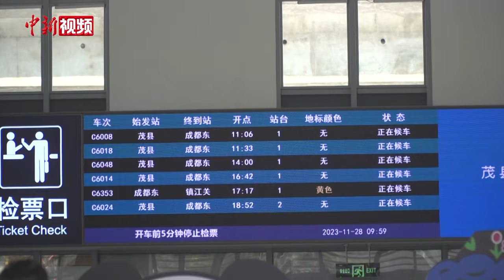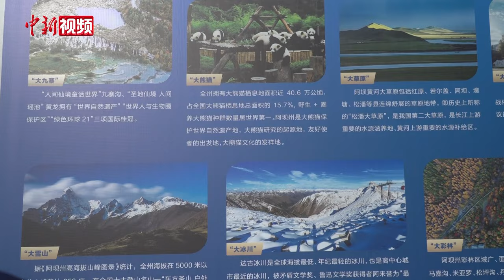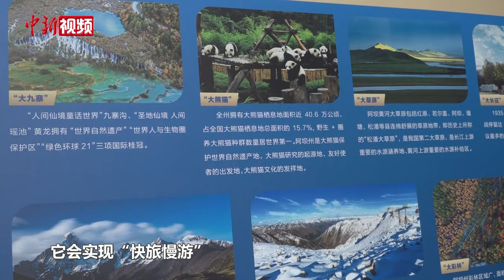川西北高原首条铁路通车 四川阿坝州结束不通铁路历史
11月28日11时06分，随着首发动车从四川省阿坝藏族羌族自治州茂县站始发，标志着四川成都至青海西宁铁路（简称川青铁路）青白江东至镇江关段正式通车运营。这是川西北高原首条铁路，四川省阿坝州结束了不通铁路的历史，跨入“动车时代”。

川青铁路全长约836公里，设计时速200公里，为国家Ⅰ级双线铁路。川青铁路全线分段建设，成都东至青白江东段、海东西至西宁段，分别与西安至成都高铁、兰新高铁共线并已投入运营；镇江关至海东西段正在建设中。

川青铁路青白江东至镇江关段，处于成都平原向青藏高原东部边缘过渡的高山峡谷地带，爬升近2000米，穿越龙门山、岷山等众多山脉，跨越涪江、岷江、嘉陵江，地质条件复杂，被称作“超难在建铁路”。